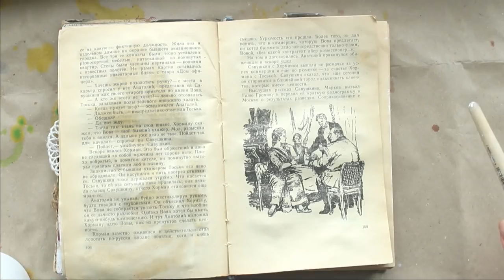Art Journal Mushroom Cave